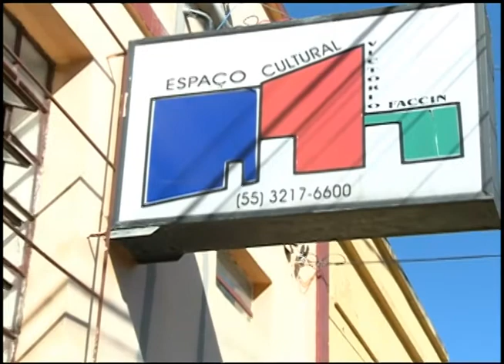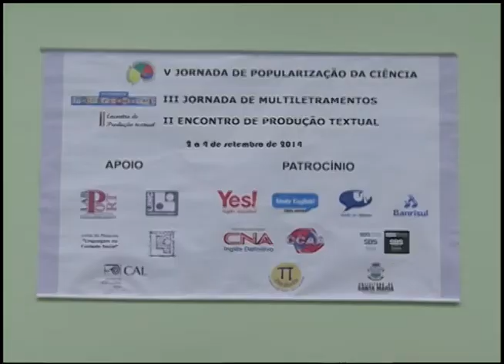Jornal da UFSM - 02.09.2014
O Jornal da UFSM desta terça-feira traz os seguintes destaques:

 - Projeto sobre irrigação garante prêmio para a UFSM na Expointer;
 - Cultura em Santa Maria gera debate;
 - Três eventos realizados simultaneamente pelo Departamento de Letras;
 - Eureka é o novo projeto social criado pela ONG Infância-Ação, que leva o ensino da ciência de forma simples para crianças.

O Jornal da UFSM é exibido de segunda a sexta-feira, às 19h30min, com reprise às 21h, no canal 15 da NET Santa Maria ou pelo